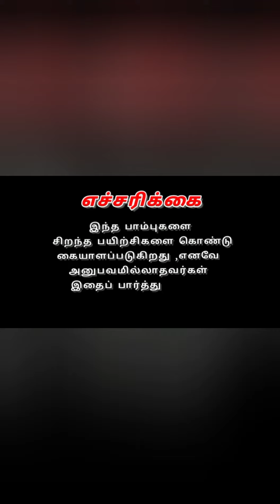மகளிர் கல்லூரிக்குள் சிக்கிய சாரை